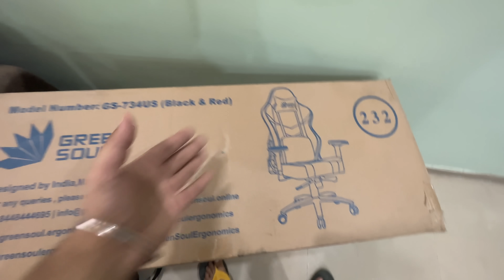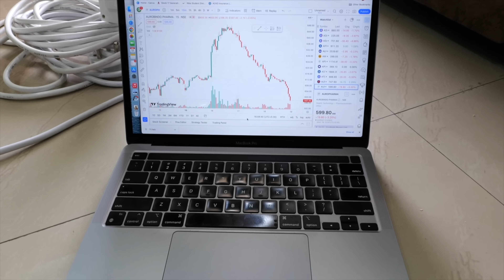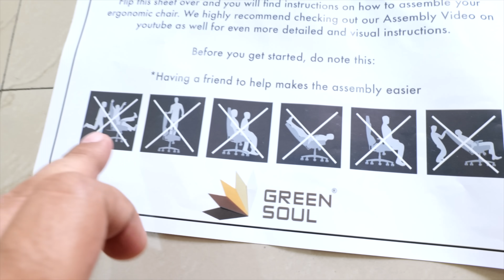Nidhi tried to Kill Me !!